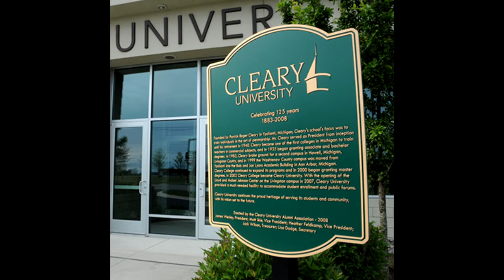Cleary University Photo Montage